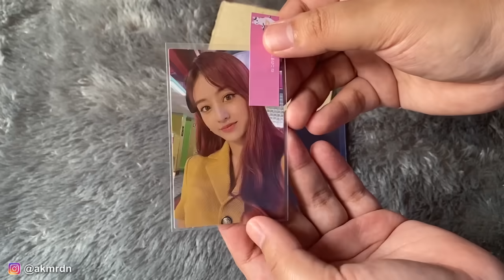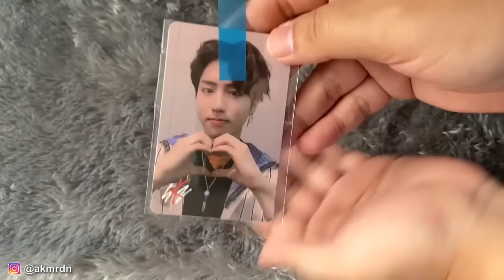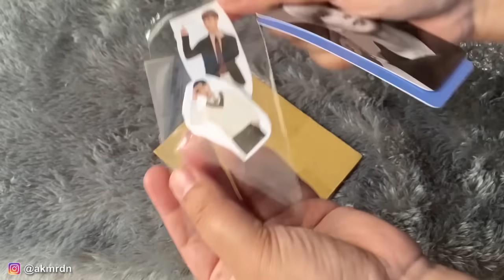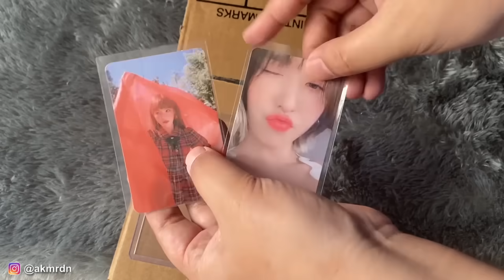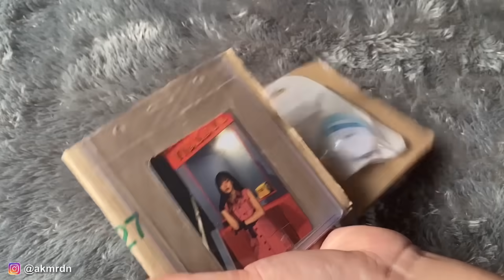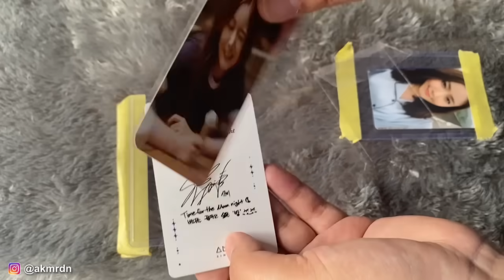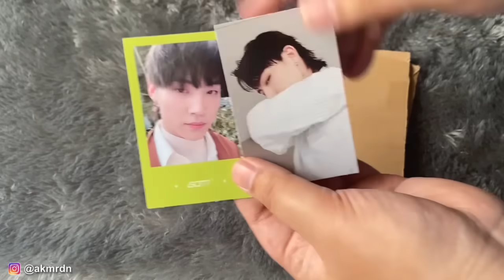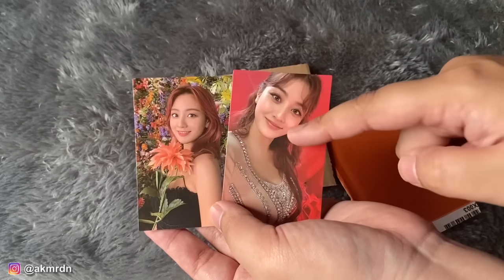UNBOXING KPOP PHOTOCARD HAUL!!!!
Yang mau belanja online, jangan lupa pakai ShopBack! Akan ada cashback untuk setiap transaksi online yang kamu lakukan di merchant dan e-commerce favoritmu melalui ShopBack. Jadi belanja online UntungLewatShopBack!

2. Nanti kamu akan diarahkan ke halaman promo ShopBack
3. Pilih merchant e-commerce favoritmu
4. Klik dan nanti akan diarahkan ke store e-commerce
5. Belanja dan bayar seperti biasa
6. Cashback nya akan masuk ke akun ShopBack kalian

Jangan lupa juga untuk belanja akhir tahun di ShopBack ShopFest 2020! Dari September hingga Desember 2020 kalian bisa dapetin beragam promo, diskon, voucher hingga tambahan cashback yang lebih besar dari ShopBack!